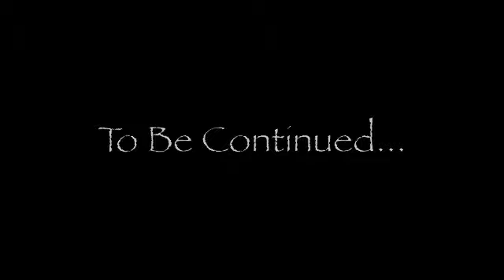Dirt Track Bash Part 1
This is a three part series on my dirt track experience at Magic City Speedway in Billings, MT.  Part 1 is the early days.  I drive the white and red #34.  Just bought the car and these are some of my first races before my number changed to #42.  To find me, look near the back!!